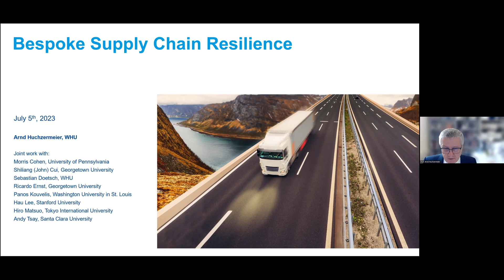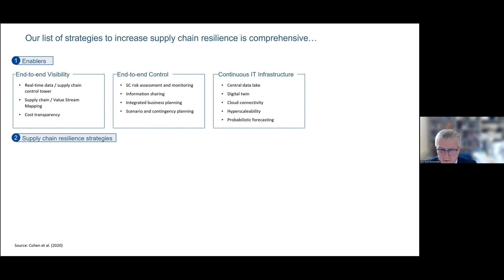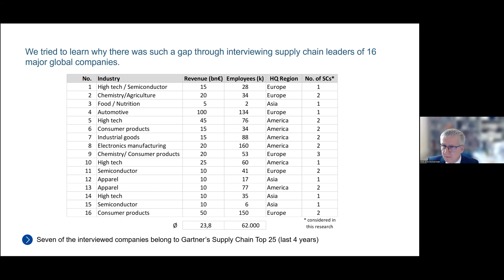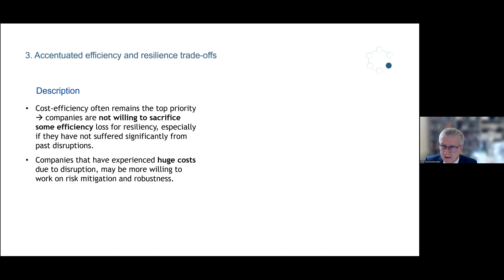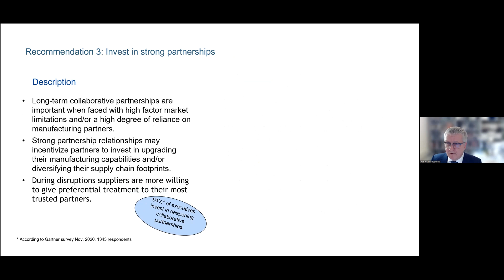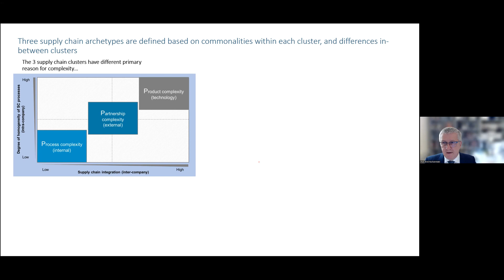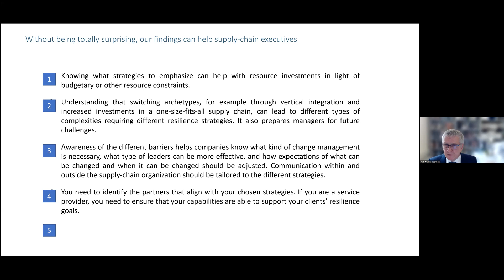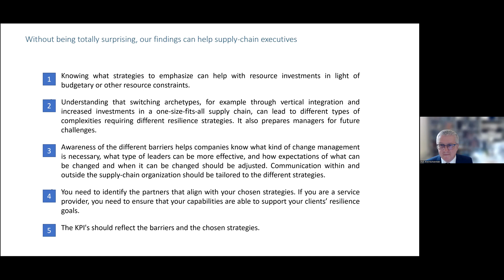Putting Supply Chain Resilience Theory into Practice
Abstract:
In a time of increasingly frequent disruptions, with a global pandemic being the latest crisis, supply chain resilience becomes a priority for most executives. The basic roadmap to supply chain resilience is well established and generally understood by managers; however, implementation and execution remain a challenge. This paper is one of the first to focus on the gap between the theoretical resilience strategies and the actual execution and implementation of those strategies. Interviews with a group of top-level supply chain executives from best-in-class companies were conducted to understand their experiences and
perspectives. Seven common implementation challenges, such as accentuated efficiency and resilience trade-offs, fragmentation of decision-making, or heterogeneity of supply chains, are identified. An independent supply chain risk management function, strong relationships
with suppliers and contract manufacturers, a hierarchical supply chain approach, and the use of disruptions as a catalyst for step changes are recommendations to overcome those challenges. The information gathered suggests that a one-size-fits-all approach for the
company’s supply chain does not work.
The research is based on the following publications:
• Cohen, Morris A.; Cui, Shiliang; Doetsch, Sebastian; Ernst, Ricardo;
Huchzermeier, Arnd; Kouvelis, Panos; Lee, Hau L.; Matsuo, Hirofumi; Tsay,
Andy (2022a): JOM Forum – Bespoke Supply Chain Resilience: The Gap
between Theory and Practice. Journal of Operations Management, 68(5), 515- 531,

Andy (2022b): Understanding Global Supply Chain &amp; Resilience: Theory and Practice. In: Lee, Hau L.; Ernst, Ricardo; Huchzermeier, Arnd; Cui, Shiliang (Eds.): Creating Values with Operations and Analytics: A Tribute to the Contributions of Professor Morris Cohen. Springer Series in Supply Chain Management, 19, 287-311,
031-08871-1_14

Andy (2020): Putting Supply Chain Resilience Theory into Practice.

Huchzermeier, Arnd; Kouvelis, Panos; Lee (2022): Why Operational Context
Matters: Realizing the Full Potential of Supply Chain Resilience Surveys.

About the Speaker:
Prof. Arnd Huchzermeier holds a Ph.D. degree from the Wharton School, U.S., and a Dual MSc degree from the Karlsruhe Institute of Technology, Germany. He taught, among others, at Kobe University in Japan, the University of Chicago and the Wharton School in the U.S., and WHU’s Otto Beisheim School of Management located in Vallendar, Germany. He has
published, among others, in Management Science, Manufacturing &amp; Service Operations Management, Marketing Science, Operations Research, Production and Operations Management as well as California Management Review and Harvard Business Review. In addition, he is co-author of ten management books on management quality for industrial
excellence, the variable takt principle, supply chain finance, and blockchain technology. His research interests focus, among others, on the Operations Management-Marketing Interface and Global Supply Risk Management. Presently, he acts as Department Editor for the managerial journal Management &amp; Business Review and as Senior Editor of two areas for the academic journal Production and Operations Management. His research was awarded with international prizes, such as the INFORMS Franz Edelman Award, the EURO Management Science Strategic Innovation Prize and the Marketing Science Practice Prize.
For years, he has been actively involved in academic initiatives by retailer-manufacturer associations at the national and international level. Presently, he teaches primarily e-commerce operations management and analytics courses to graduate and executive students.